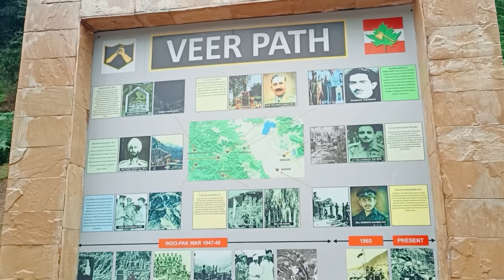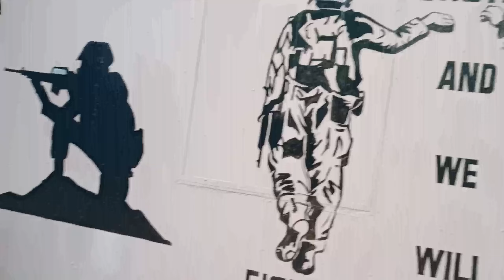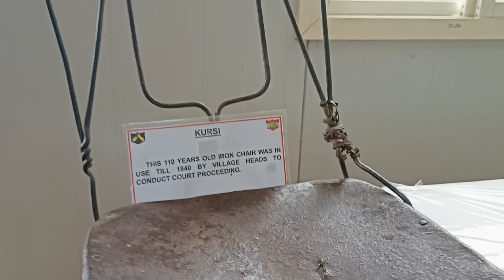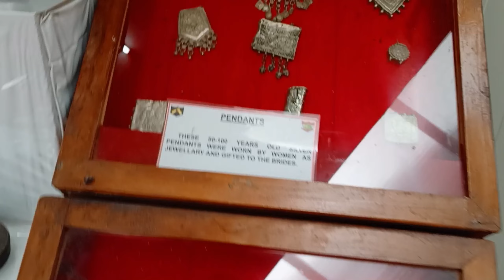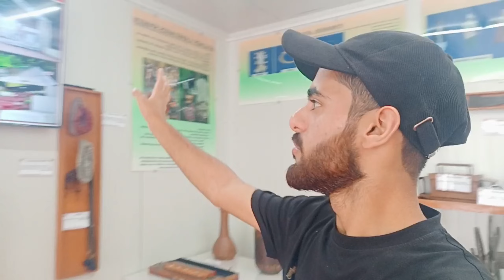Border Aa Gaya Family Ke Sath 🇮🇳 Family Travel Vlog To India Pak Border 🇵🇰 Last Bridge Indo Border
Exploring Kaman Post Uri | India-Pakistan Border Experience at Aman Setu
Join me as I explore the historic Kaman Post at the Uri sector, right on the India-Pakistan border. Discover the significance of Aman Setu (Bridge of Peace), the incredible views, and the deep history of this unique border crossing. This vlog takes you to one of the most pivotal points between two nations, offering insights into its past and present. @AqibjigarVlogs

Kaman Post Uri
India Pakistan Border Uri
Kaman Aman Setu
Uri Border Crossing
India Pakistan Line of Control
Travel to Uri Border
Crossing Aman Setu Uri
Border Tourism India
Uri Kashmir Border
India Pakistan Border History
Kaman Post
Daily vlogs
Daily vlog
india- pakistan ka border
wedding firing in pakistan
indian in pakistan vlog
keran sector kashmir
keran valley kashmir
pakistan border
pakistan border with india
pakistan ka border
Lifestyle blog
Daily Lifestyle vlog
Pahadi vlog
Indian vlog
India pakistan Tamil movie
India pakistan movie tamil
Kashmir pakistan border
Loc kashmir loc movie song
Pakistan ka border
Taobat Kashmir
Pakistan border
Kashmiri wedding dulhan
jhelum valley
india to pakistan vlog
indian army uniform
indian border
kashmir pakistan border
indo pak border
kashmir pakistan border
kashmiri wedding dulhan
keran sector kashmir
loc Kashmir
pak india border
taobat kashmir
teetwal village
kashmiri wedding dulhan
keran sector kashmir
loc kashmir
indian army uniform
jhelum song
keran valley kashmir
Pakistan india border
pakistan border
ind vs pak border
india border pakistan
india ka border kaisa hai
india pakistan border
jhelum pakistan
Rajasthan Pakistan border
Ratti gali lake
Taobat Kashmir
Uri vlogs
Pahadi village
Pakistan village poch gaya
Pakistan village life
Pakistan village
Uniform laga diya vlog
Keran valley Kashmir
India Pakistan Border LOC || Seemari Kashmir  Episode-3
India pakistan board period India Pakistan
India pakistan match
neelum river india pakistan border
India pakistan board
Pakistani village vlogs
Indian border with Pakistan
Yeh hai INDIA PAKISTAN LOC - NO ARMY, NO FENCING TEETWAL Last village of India | Kashmir
India pakistan board video
India pakistan board parade
Heartbreak Story In India Pakistan Border || Keran Valley Kashmir || Ep-6
neelum valley
teetwal village
teetwal kashmir
keran valley kashmir india
kishan ganga nadi border
neelum valley hotels
taobat
neelum valley ratti gali lake
neelum valley road condition 2023
dhani waterfall azad kashmir
kutton waterfall
neelum valley road condition 2024
keran valley kashmir pakistan
India Pakistan Border LOC | indian Army vs Pakistan Army loudspeaker
Pakistan Army firing on india LOC
Kashmiri dulhan wedding
Kashmiri dulhan song
What are they doing on Pakistan India Border Zero Line ?
Kashmiri dulhan rukhsati
Kashmiri dulhan makeup
Kashmiri dulha Dulhan kashmiri dulhan aur dulha
Pakistan village life vlog
Guards at India-Pakistan Border Perform Independence Day Ceremony
Pakistan village Food
Last Village of India - Apna Kashmir
Pakistan village lifestyle
Pakistani village vlog
Aqib jigar vlogs
india pakistan border video
india pakistan border parade
india pakistan border fight
Exploring Unseen At indo pak Border || India Pakistan Border Kaman Post Uri || The Umar
india pakistan border villages
india pakistan border kashmir
india pakistan border movie
Keran Sector - One Village Two Time | This Is India
Pakistan LOC Vlog Ep 1
KAMAN POST Baramulla | India Pakistan Border
kaman dholka recipe
Neelum river
karen neelum
kaman recipes
Aqib jigar blog
Aqib jigar keran vlog
aqib jigri bro
Aqib jiger vlog